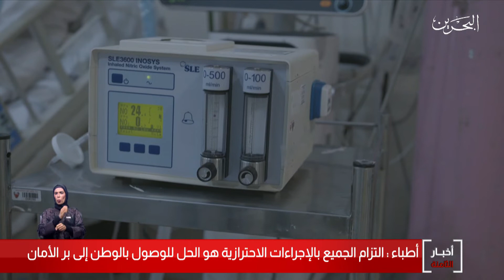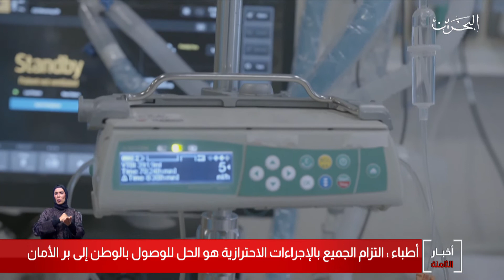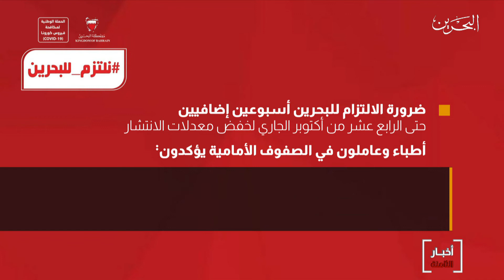البحرين مركز الأخبار : أطباء يؤكدون أن الإتزام بالإجراءات هو الحل للوصول بالوطن إلى بر الأمان